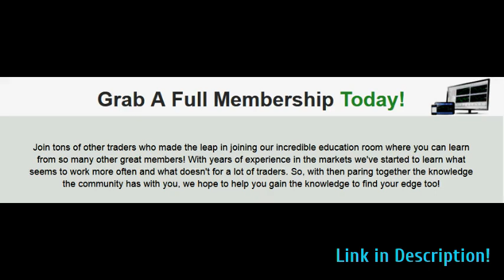Bots Live Trading Room Binary Options Trading Strategy